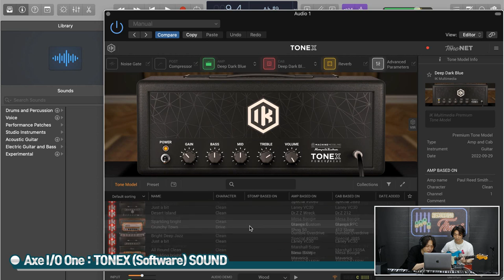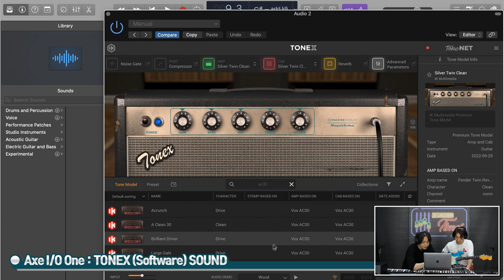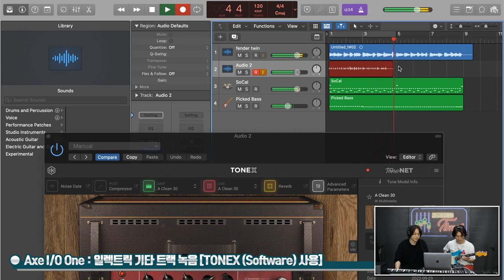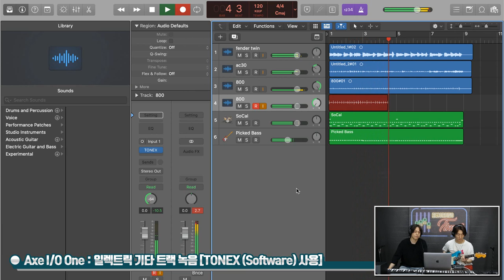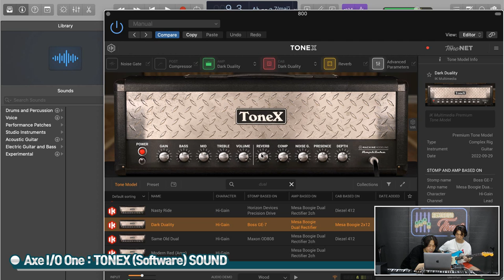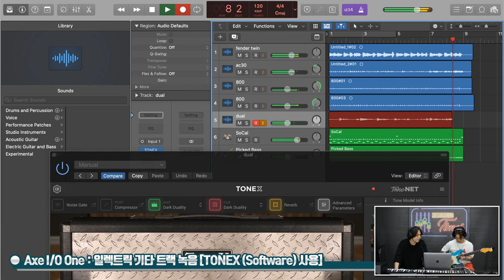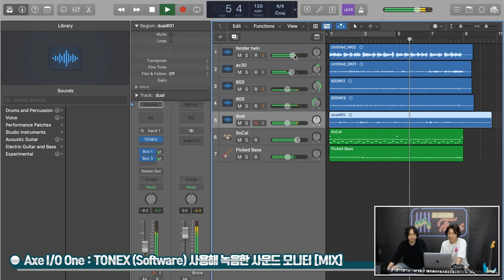[RecordingTimes 597회] IK Multimedia 오디오인터페이스 AXE I/O ONE 2편